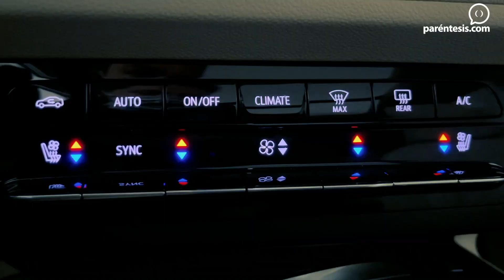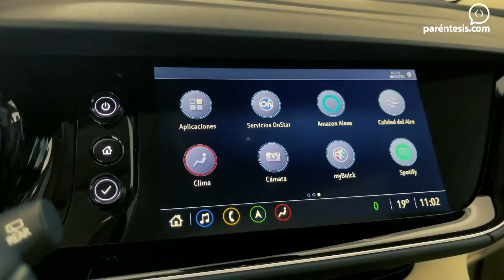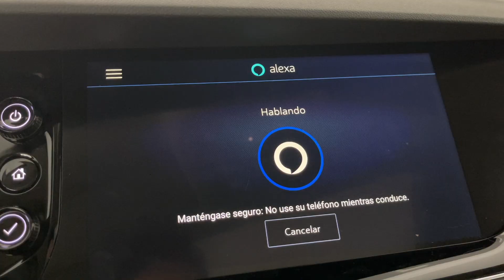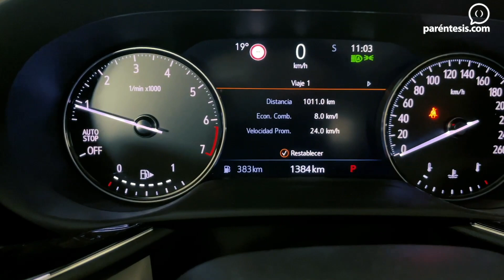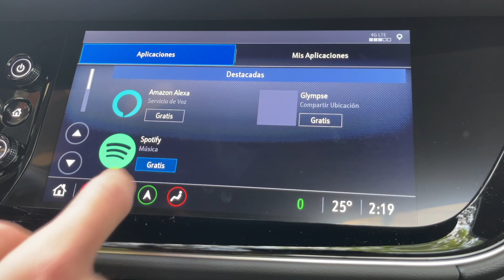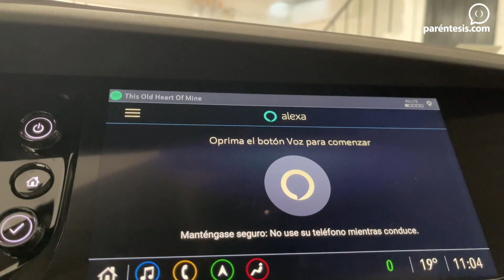Probamos ALEXA en en AUTO | BUICK ENVISION 2021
¿Qué podrías hacer con un asistente inteligente en tu vehículo?

Para saberlo, probamos la nueva Buick ENVISION 2021, que ya incorpora AMAZON ALEXA en el sistema a través de OnStar; y para descubrir qué puede hacer nos llevamos la camioneta a dar la vuelta para ponerla a prueba